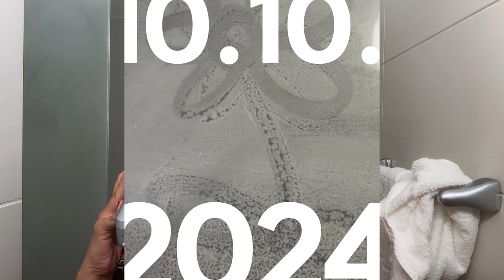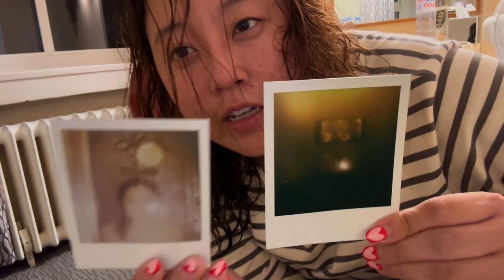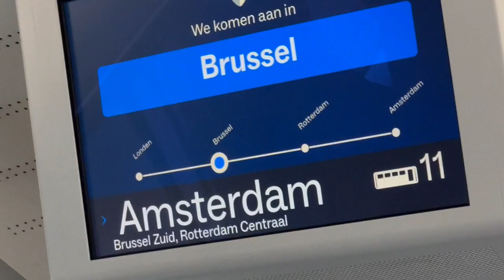09 Hello, Amsterdam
W. A. Mozart, Symphony No.38 in D major - A Far Cry - Youtube Studio Library